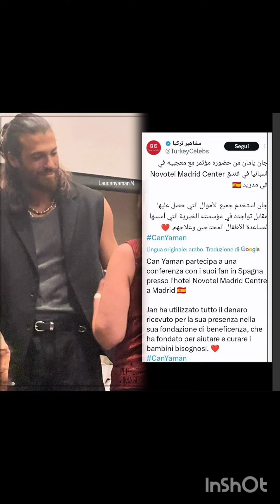Can Yaman(Sandokan)Alanah Bloor(Marianna)In arrivo sulla Rai nel 2025#canyamanitalya